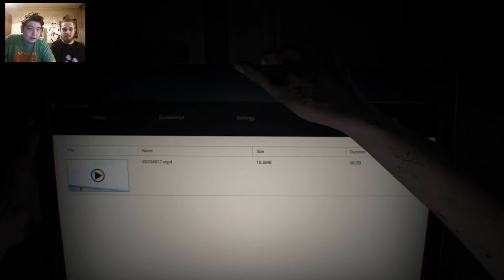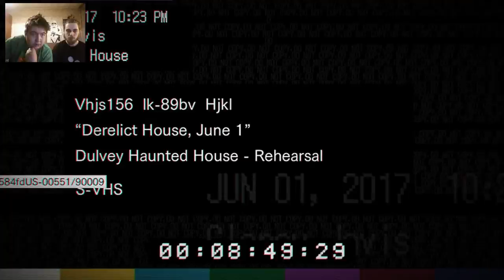Resident Evil 7 | Part 1 | AJME MENI NIJE NAM DOBRO!!!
Konačno smo nabavili Resident Evil 7 i odlučili snimit čitavi Let's Play kroz ovu brutalno strasnu igru! Poželite nam srecu sa Debelim i Fiom u glavnim ulogama.

Sva prava za muziku idu bendu Sexymotherfuckers.